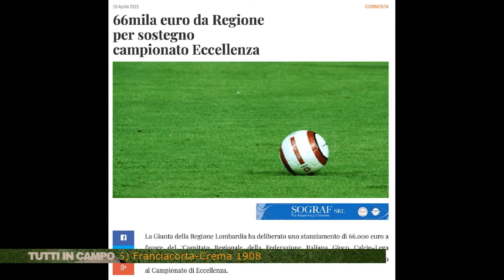La Martelli e il problema ristori nel mondo dilettanti: un breve assaggio, 27 aprile 2021